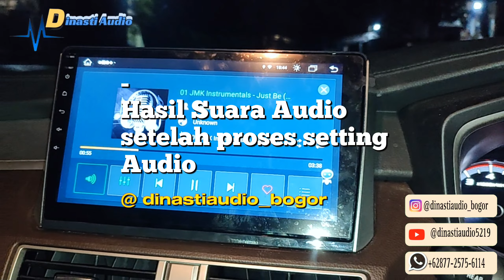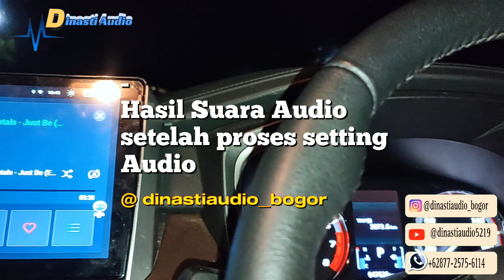Costumer Upgrade Android Nakamichi ke Android Mirai Xseries & Pillar 3 way Hifine For Xpander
yang akan upgrade Audio Mobil :

MITSUBISHI XPANDER

COSTUMER KITA BALIK LAGI
UNTUk UPGRADE ANDROID NYA
DARI ANDROID NAKAMICHI KE ANDROID
MIRAI XSERIES 9" Inch RAM 8 GB + 128 GB